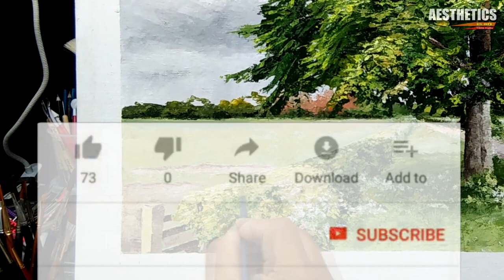PAINT A TREE WITH ACRYLICS/ PALETTE KNIFE PAINTING/ SATISFYING ART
In this acrylic painting, I am basically painting a tree with palette knives. I am an artist from a beautiful place in India called Assam. I draw my inspiration from its nature, culture and life.

I paint for passion, relaxation and joy. I believe watching a painting in making is a relaxing experience.
Thanks
Tridib Dutta.